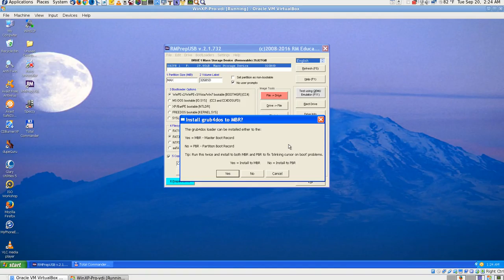Don GTK RecordMyDesktop Video 31 Screencast 09 20 16 FF Multi Converter Don Bishop